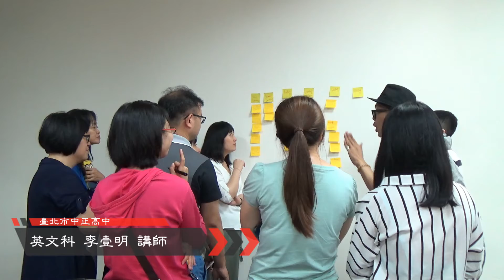高級中等學校補救教學共備社群成果發表開場片